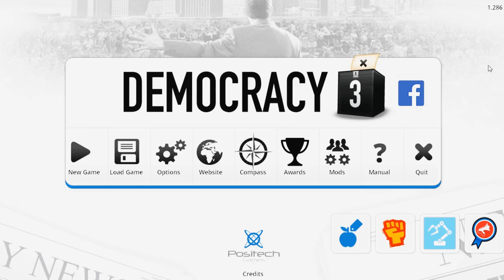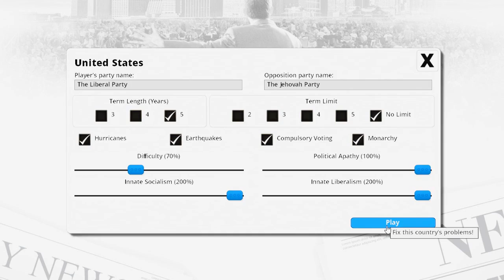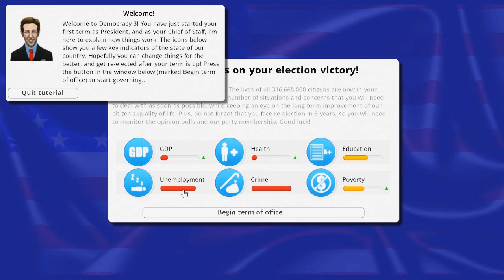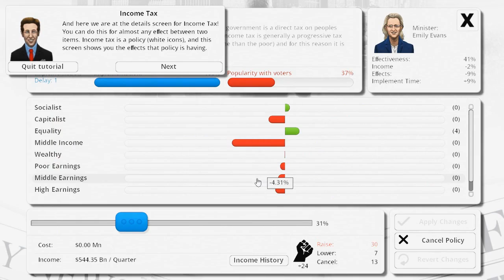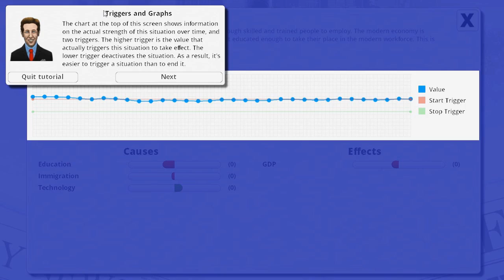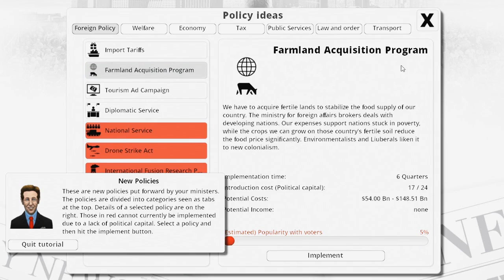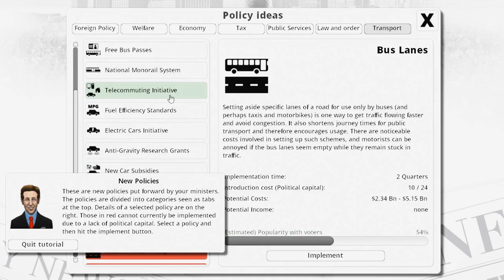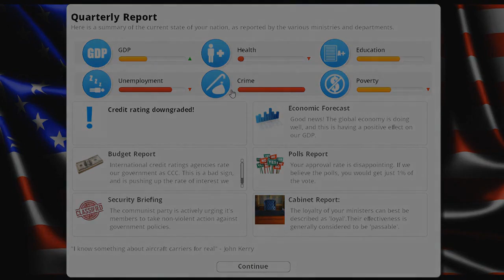Democracy3 | Part 1 | Learning the Basics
This is my 1st gaming video.We are using U.S.A in this save.This is a game where u are the president of a 1 of the 6 playable countries and you have to policies to get popular and get re-elected after 5 years.I hope you people will enjoy the content ,if so please smash the like the button and also comment down below how can i improve the content.